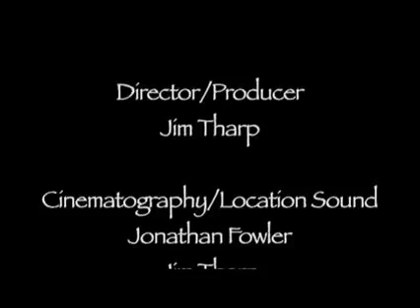Cascading Effects Part 2 of 2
As glaciers melt and the winter snow-pack decreases, what is the fate of the aquatic ecosystems and cold water fish that depend on runoff during the hottest and driest parts of the year? How will enormous amounts of unstable sediment exposed by retreating ice-sheets on Mount Rainier affect the roads and infrastructure of that park and beyond? Will pine beetle infestations and larger forest fires become widespread in the approaching future?